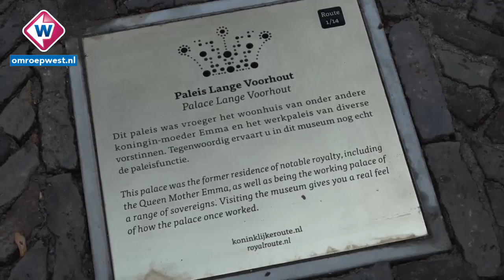Willem van Oranje opent koninklijke wandelroute door Den Haag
Den Haag heeft een koninklijke wandelroute. Tijdens de stadswandeling
van vier kilometer loop je langs alle koninklijke trekpleisters van
Den Haag. De route is woensdag officieel geopend door wethouder
Karsten Klein en 'Willem van Oranje'.